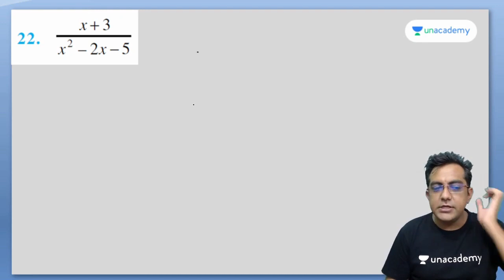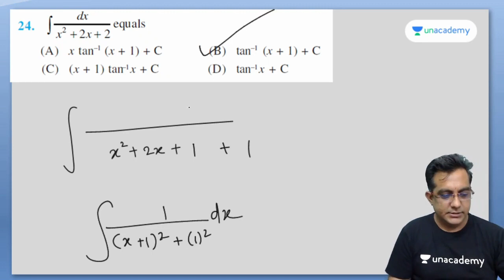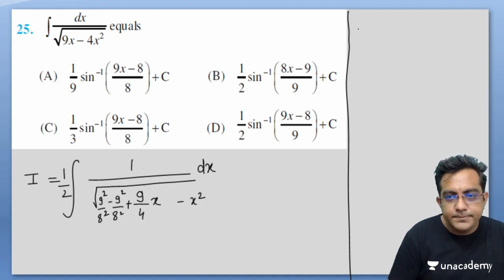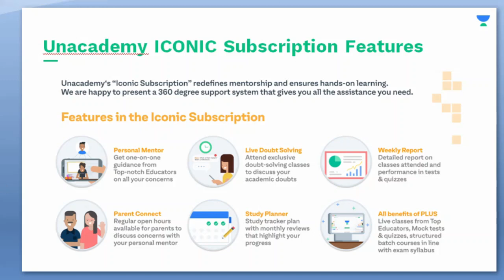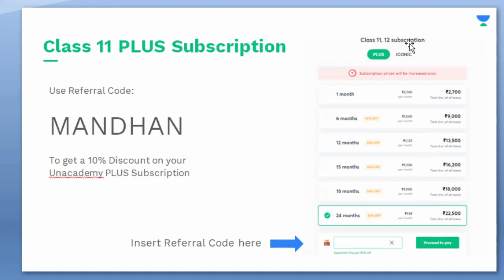INTEGRATION Class 12 - Quick Revision For Class 12th Maths with Tricks and Basics NCERT SOLUTIONS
"Unlock the free content
using code  MANDHAN ."

Akash Mandhan and more top educators are teaching live on Unacademy.

About Educator - Has a teaching experience of 9 years as a Maths Educator for K12 boath online and offline and has produced good results. Is a Graduate and has a Youtube channel- Mandhan Academy with 600K subscribers where he holds a record for 2.7 Million views. He is a prominent personality for board examinations in Maharashtra.

1. Learn from your favorite educators
2. Dedicated DOUBT sessions
3. One Subscription, Unlimited Access to Live Online Classes and Videos
4. Real-time interaction with best-in-class educators
5. You can ask doubts in live online classes
6. Download the videos & watch offline
7. NCERT Solutions

integrationl
integration
integration formulas
integration class 12 tricks
integration
integration formulas
integration testing in software testing
integration physics wallah
integration tricks
integration tricks
integration tricks and shortcuts
integration testing
integration tricks class 12
integration testing in software testing in hin
integration tricks
integration trigonometric functions
integration tricks for nda
integration tips and tricks
integration
integration shortcut tricks
integration studyezee
integration substitution method
integration shortcuts
integration short trick
integration substitution
integration shortcut tricks in hindi
integration song
integration short trick in hindi
integration shortcut tricks for jee mains

 Integration Basics | Integration Class 12
Integration Class 12  Math |
 Integration Class 12th |
integration Introduction Class 12 |
 Integration Class 12 Introduction |
Class 12 Maths Chapter 7 |
Class 12 Maths Integration |
Integrals Class 12 Ncert |
IIT JEE Maths Lectures | JEE Classes |
IIT Lectures | Best Coaching For IIT